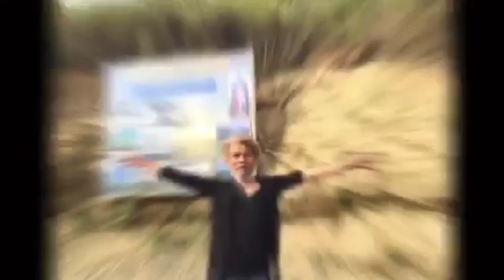MIDNIGHT ROAD TRIP NAKAKATAKOT PALA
midnight raodtrip nakakatakot pala